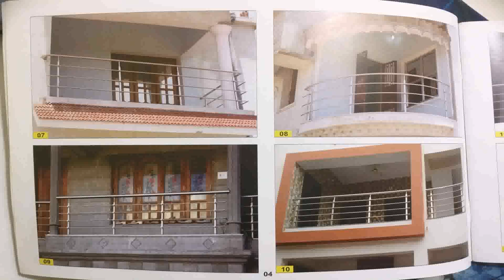Indian Balcony Railing Design (see description)